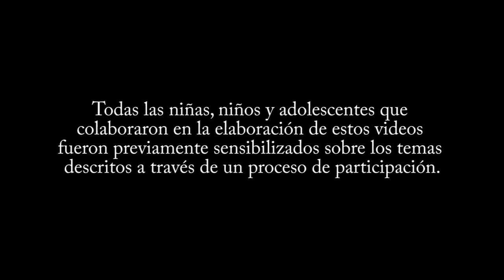Estrategia ATAJOS contra las ADICCIONES en México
Estrategia “Atajos” por las Niñas, Niños y Adolescentes de México

Un atajo es el camino más corto entre un lugar y otro. ¿Qué pasaría si pudiéramos tener Atajos que nos permitan incidir de manera inmediata en las necesidades que tienen las niñas, niños y adolescentes de nuestro país?

ATAJOS es una estrategia con nueve prioridades que tienen que resolverse para garantizar los derechos de la niñez mexicana; es una serie de caminos, que proporcionarán a los servidores públicos una ruta de acción específica para que éstos identifiquen la problemáticas en su comunidad y busquen a otras instituciones aliadas para atender a éstas desde diferentes enfoques y de forma integral.

Las nueve prioridades que busca atender la Estrategia ATAJOS son:

1. Embarazo infantil y adolescente en México
2. Niñez en riesgo que vive en: basureros, ladrilleras y tiraderos
3. Muerte perinatal
4. Abandono escolar
5. Ampliación de garantía derechos de Niñas, Niños y Adolescentes
6. Desarrollo de la Primera Infancia en México.
7. Contenidos en medios de comunicación sobre y para Niñez y Adolescencia
8. Situación Nutricional de Niñas, Niños y Adolescentes en México
9. Adicciones en Niñas, Niños y Adolescentes en México

ATAJOS ¡Por un camino más hacia la garantía de sus derechos!